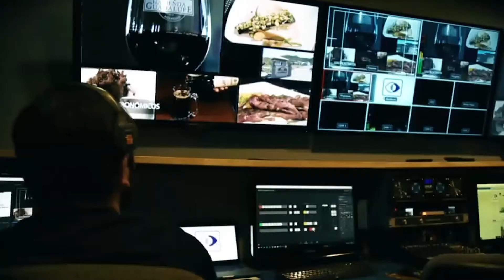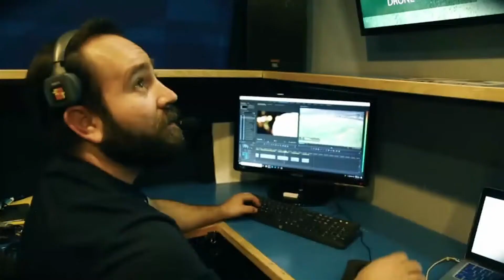Las Cosas Como son - Episodio 140